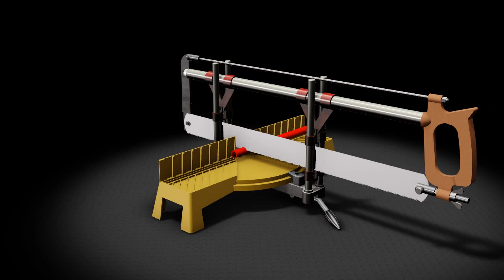207 Verstekzaag SC 2013 animation 01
optimized scenario.
Animatie - Zagen van een buis (buis reeds half doorgezaagd)
ShowCase 2013